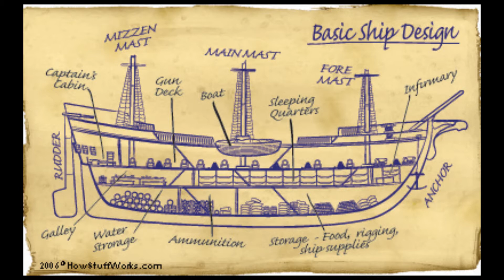nepomucko skupina nevim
Vzniklo v Nepomuku v rámci tábora pro mladé redaktory a youtubery v Nepomuku, ve dnech 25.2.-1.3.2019.
Odkaz na všechna videa a další turnusy táborů na